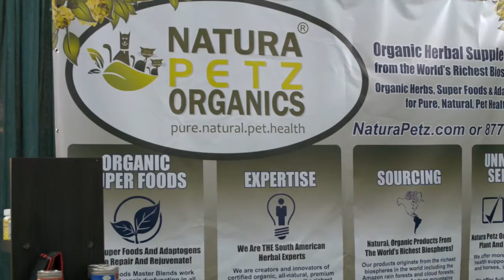Up Close with Natura Petz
We got up close with Natura Petz at SuperZoo 2015!